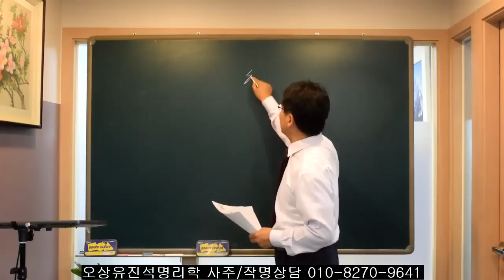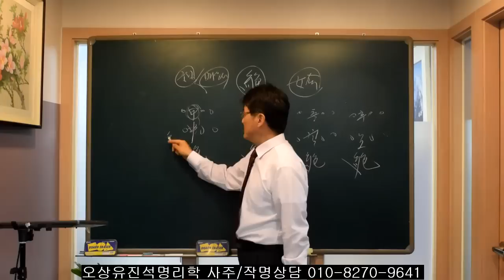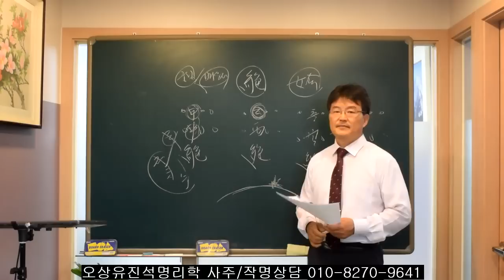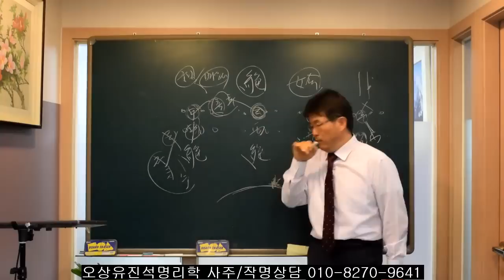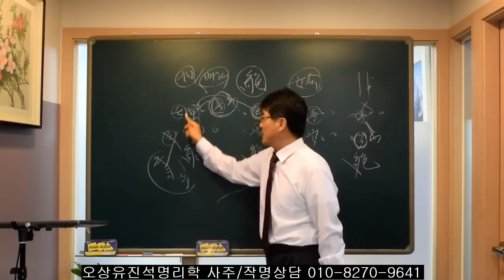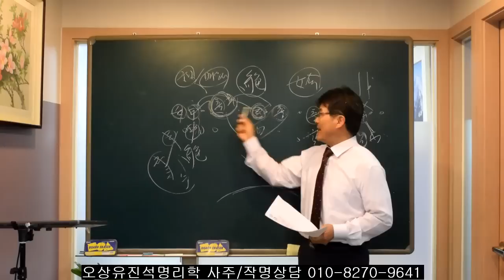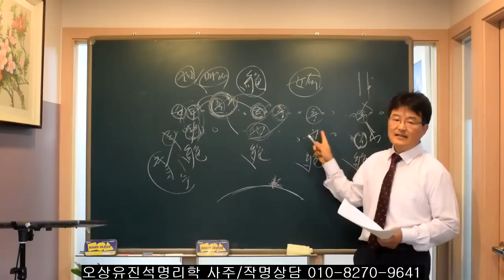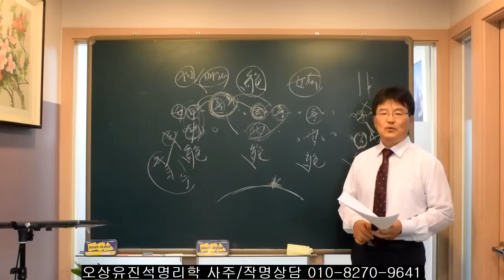배우자 자리 형충보다 몇배 고통스럽고 고약한 절. 오상유진석명리학강의